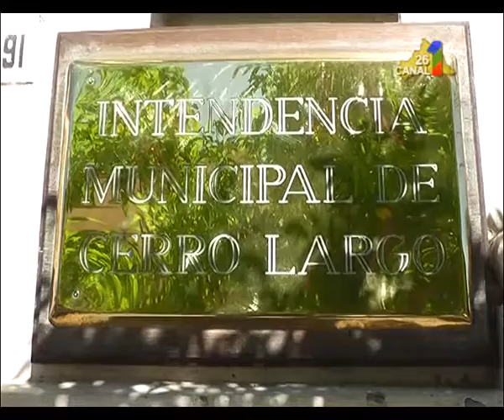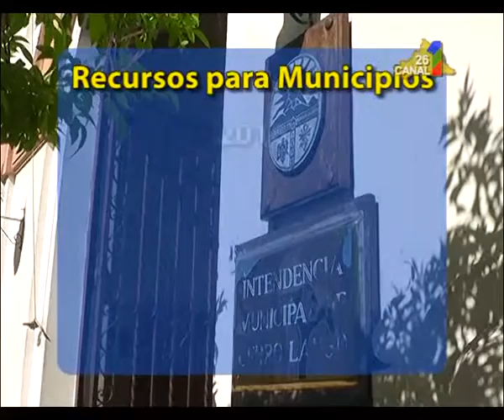INFORME MUNICIPIOS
Rio Branco,  Noblía,  y Tupambaé serán los tres municipios que  contarán con mayores recursos presupuestales según acaba de asignar el Gobierno Nacional. La Comisión sectorial de descentralización resolvió los criterios de distribución del Fondo de Incentivo para la gestión de los Municipios. Cerro Largo es uno de los departamentos que más se vio favorecido.
(Emisión 23 de Noviembre 2015)